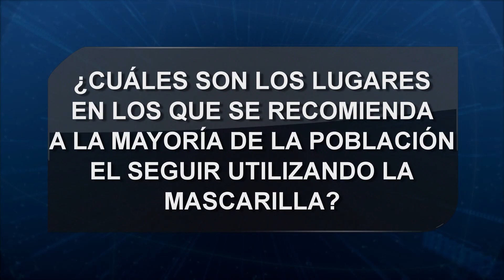¿Qué grupo poblacional necesita continuar con la mascarilla?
El uso de la mascarilla dejó de ser obligatorio en el país a partir de hoy, pero algunas personas continuarán con estas, debido a otros padecimientos su salud.